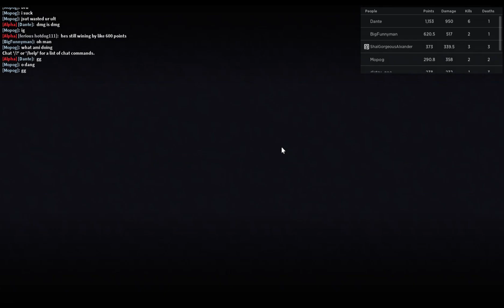We Need To Talk